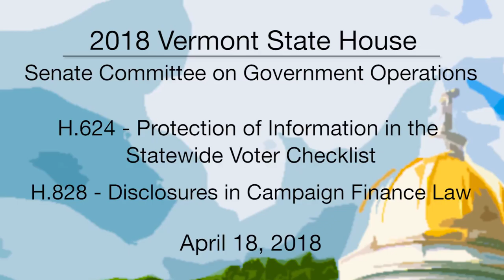Vermont State House: H624 Statewide Voter Checklist, H828 Disclosures in Campaign Finance 4/18/18